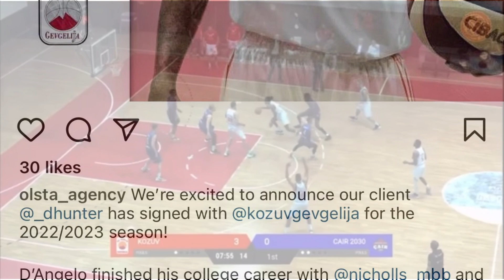D’Angelo Hunter 6’7 G/F Rookie Season Highlights 2022 Mexico & Macedonia